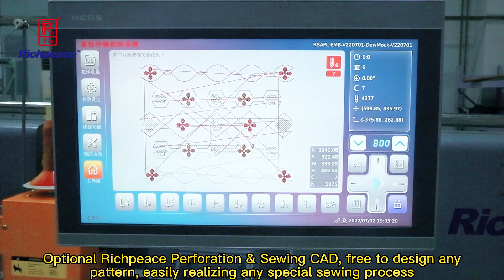6-blade heavy-duty +1 color sewing Richpeace Fully Automatic Punching and Sewing Integrated Machine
6-blade heavy-duty +1 color sewing Richpeace Fully Automatic Punching and Sewing Integrated Machine
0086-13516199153